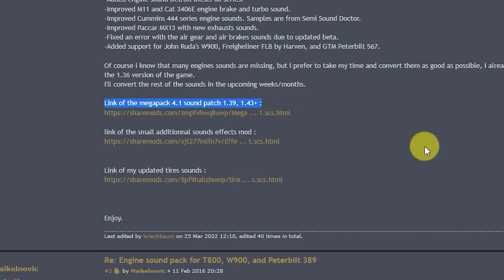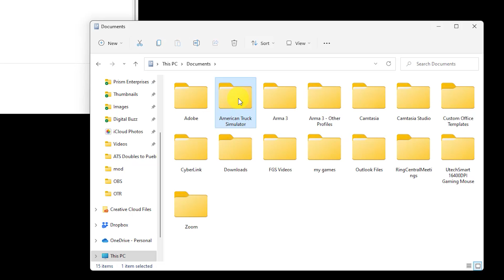Kriechbaum Engine Sound Pack - How to Install in American Truck Simulator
In this video I'll show you how to download and install the Kriechbaum Engine Sound Pack for American Truck Simulator.

MY PC SPECS:

16 GB RAM
NVIDIA GeForce RTX 2070 video card with 8 GB RAM

GAMING GEAR:

Logitech G923 Steering Wheel & Pedals:

UtechSmart Venus Gaming Mouse

VISIT the associated page on my website for more information about this video